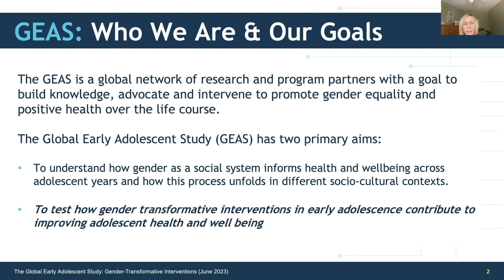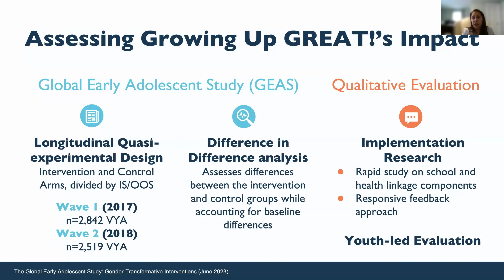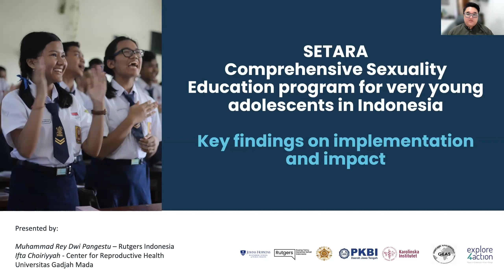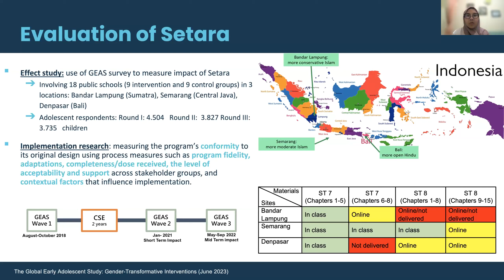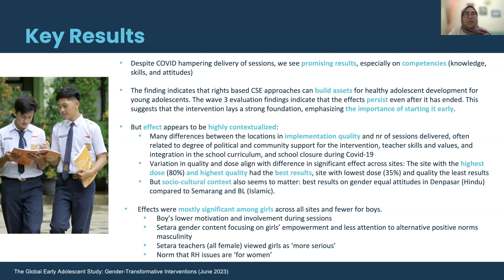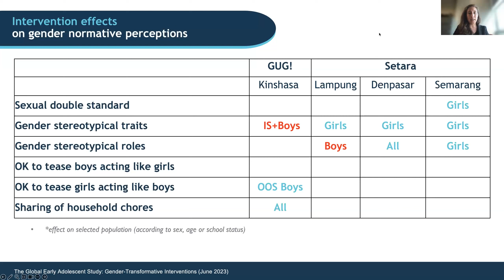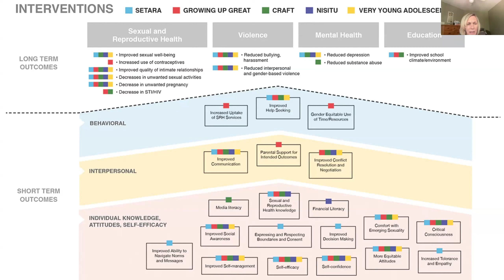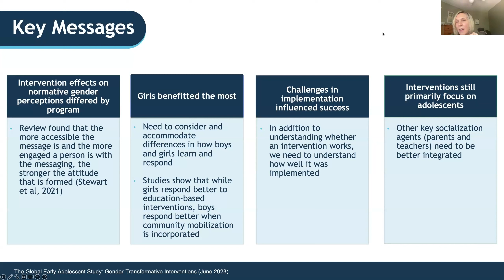Gender Transformative Interventions: The Impact and Effectiveness Among Very Young Adolescents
Gender-transformative interventions, which seek to critically examine gender norms to increase gender-equitable attitudes and behaviors, may be particularly relevant for very young adolescents. While gender socialization starts at birth, early adolescence is a critical point of intensification of gender attitudes and beliefs, as puberty reshapes perceptions and expectations of self and social expectations from others.

Watch our informative discussion where we presented insights from our recently released research supplement, shared lessons learned from two gender-transformative interventions, and looked at implementation and impact among adolescents.

Moderator and Panelists:

Kristin Mmari
Associate Professor,
Johns Hopkins University,
Global Early Adolescent Study

Event Panelists:

Jennifer Gayles
Senior Advisor for ASRH,

Kara Hunersen
Assistant Study Director
Johns Hopkins University,

Muhammad Rey Dwi Pangestu
Program Manager
Rutgers Indonesia

Tisungane Sitima
Global Youth Advisory Board member

Rebecka Lundgren,
Associate Professor,
University of California San Diego,
Center on Gender Equity and Health

This webinar complements the release of the “Global Early Adolescent Study: The Interventions” research supplement which can be viewed